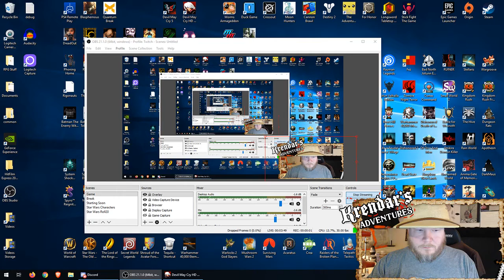Devil May Cry 2 #4 - An Arrogant Sip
Shirts, hoodies, mugs!

The popular stylish action games Devil May Cry, Devil May Cry 2, and Devil May Cry 3 Special Edition
return in one collection! As Dante, the ultimate devil hunter, you'll join forces with appealing characters such as Trish, Lady, and Lucia and enjoy incredible action for the first time in blistering 60fps.

Devil May Cry 2: Dance with the devil. Set decades after the first game, this sequel adds moves like the wall run and Rain Storm, bringing Dante's action to the next level of stylishness. The bonus mode Bloody Palace also makes its debut.